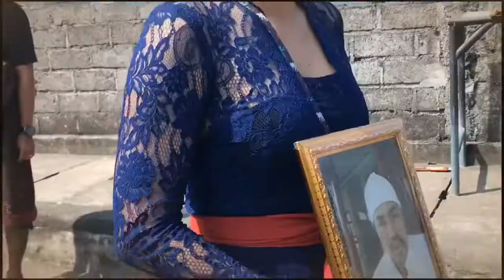Pelebon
Mangku Taman Jumpai